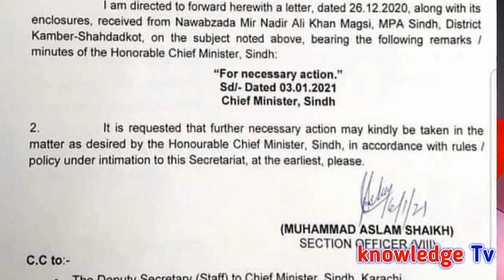Utility Allowance for All Government Employees in Sindh l Notification Issue of Utility Allowance l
Utility Allowance for All Government Employees in Sindh l Notification Issue of Utility Allowance lAll Government Notifications , Update News , Scholarship and Education News for Government Employees in All Pakistan.